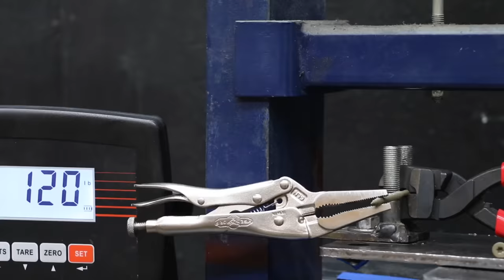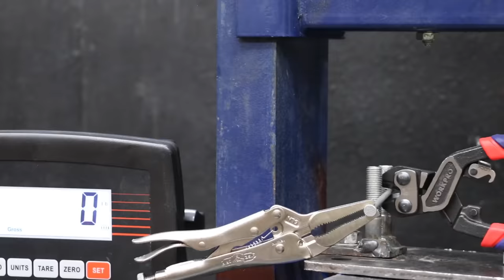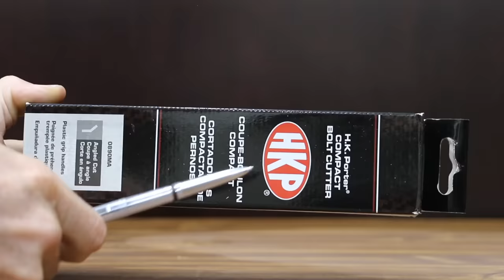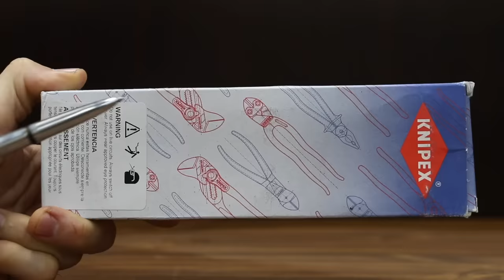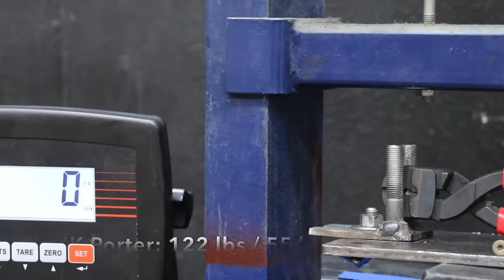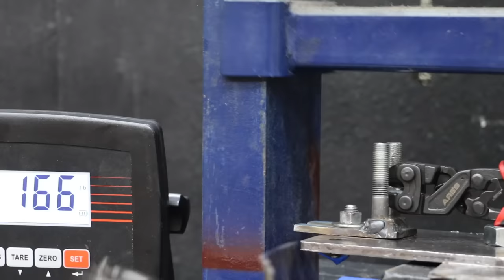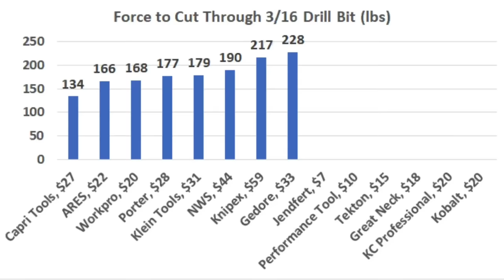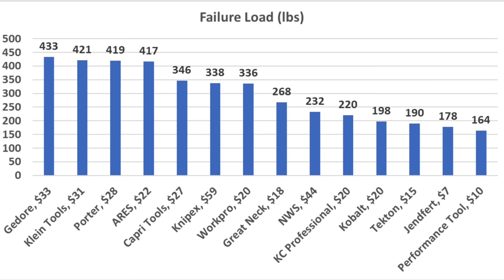Best Bolt Cutters? Knipex, Klein Tools, Kobalt, Tekton, Gedore, NWS, Porter, Workpro, Capri Tools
14 Bolt Cutters: Knipex, NWS, Gedore, Klein Tools, Porter, Capri Tools, ARES, Kobalt, Workpro, KC Professional, Great Neck, Tekton, Performance Tool and Jendfert. Bolt cutters tested for efficiency cutting through 16 penny nail, deck screw, drill bit, and hex allen key.  The cutting knives on the bolt cutters were evaluated for durability.  All of the bolt cutters were tested until failure. My goal is to ALWAYS provide accurate and honest test results by avoiding outside pressure from manufacturers. To do this, I ALWAYS buy all of the products that I test along with the test equipment and supplies used for the testing. So, thank you very much for helping me achieve this goal by your support of the channel.

Capri Tools
Klein Tools
Great Neck
Performance Tool

Videography Equipment:
Go Pro Bundle